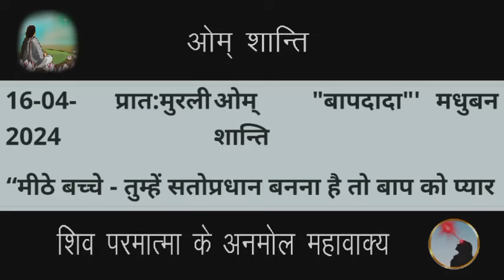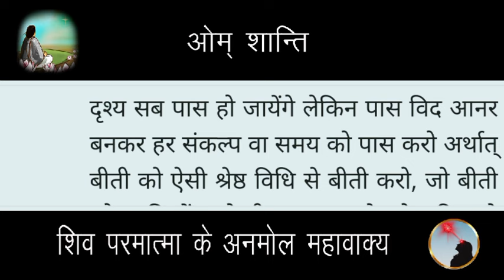16 April 2024 Aaj ki murli/Aaj ki Murli | आज की मुरली | 16-04-2024 | daily murli | today murali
16 April 2024 Aaj ki murli/Aaj ki Murli | आज की मुरली | 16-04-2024 | daily murli | today murali | aaj ki murali

Songs:-
पतित पावन शिव बाबा...

Contents Covered :
 1. ruhani murali
 2. aaj ki murli
 3. आज की मुरली
 4. aaj ki murali
 5. daily murli
 6. subah ki murli
 7. om shanti aaj ki murali
 8. aaj ki murali om shanti
 9. murali
10. om shanti murli
11. aaj ki murli brahma kumaris
12. murli today
13. aaj ka murli
14. bk murli today
15. murali aaj ki
16. om shanti murali
17. aaj ka murali
18. aaj ki murali madhuban
19. om shanti song
 20. murli today b k
 21.aaj ki murali sunaeye
 22. aaj ki murli madhuban se
 23. brahmakumari murli
 24. aj ki murli
 25. murali murali
 26. murli aaj ki
 27. today murli
 28. ओम शांति मुरली
 29. aaj ki murli shiv baba
 30. baba ki murli
 31. bk murli
 32. bk murli today in hindi
 33. gyanmoti aaj ki murli
 34. madhuban ki murli
 35. murli bk today
 36. murli shiv baba today
 37. om shanti aaj ki murli
38. shiv baba murli
39. aaj ki murli bk sharda didi
40. आज के मुरली
41. aaj ki murali vijay bhai
42. आज का मुरली
43. aaj ki murli om shanti
44. aaj ki murli usha didi
45. ajj ki murali
46. bk hindi murli today
47. aj ki murali
48. murali brahmakumari today
49. murali today
50. murli today hindi
51. om shanti murli today
52. aaj ki murali
53. 16 april ki murali
54. brahmakumaris murli today
55. short murli points
56. Short murli today
57. Today murli class
58. murli 16 april 2024